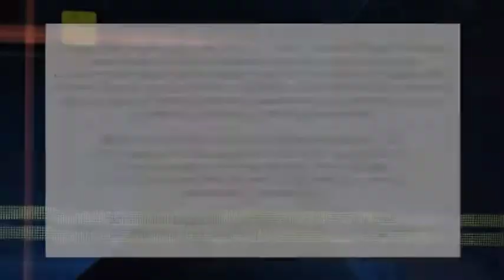TOP THAT TRADE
Will our traders fly together or flop together in this week's Top That Trade?